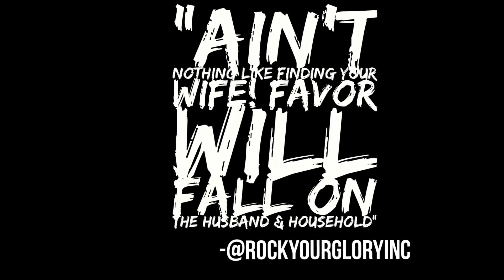VLOG #3 LISA MARTIN BEHIND THE SCENES VIDEO SHOOT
Hey, This is ya girl MrsBrittCole aka RockYourGlory! I am doing an unboxing with The Real Women of YouTube! We did a secret Santa! I hope you guys like it & give me feedback!
Camera: iPhone SE, Sony Steady Shot 26mm Cyber Shot, & Canon PowerShot SX530
Editor: iMovie App/Filmora